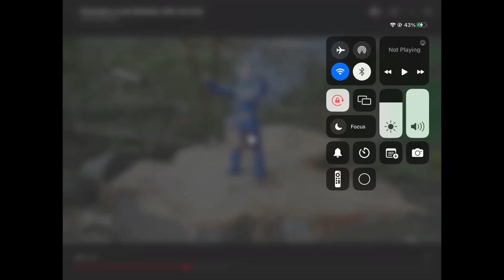Ima bout to blow